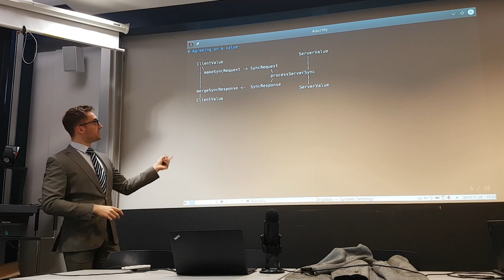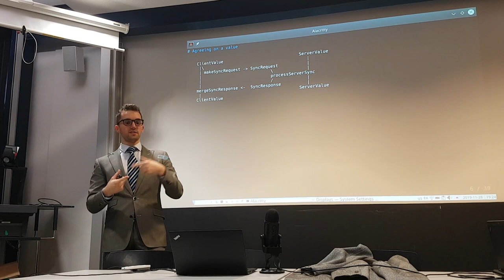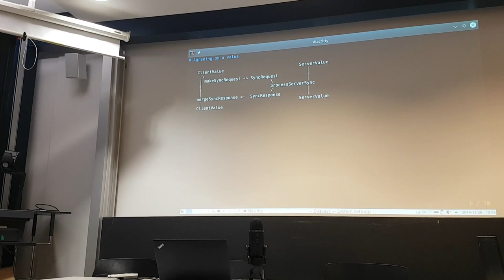HaskellerZ - November 2019 - Tom Sydney Kerckhove - Cooperative distributed agreement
Tom Sydney Kerckhove - Cooperative distributed agreement

I will talk about mergeful [1]: A library for synchronising data across
clients via a central server. It handles collaborative agreement of a collection of items with safe merge conflicts.

This work originated in my work on Smos [2], a comprehensive "Getting Things Done" system in a terminal user interface, that now supports synchronisation across devices. You can read more about it on my blog [3], where I have a multi-part blog post series about mergeful.